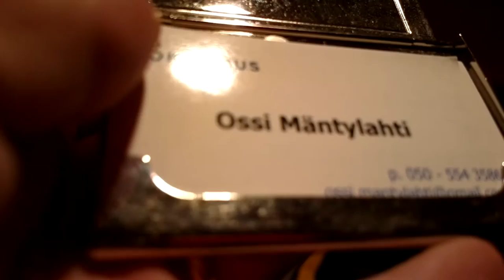HUS tietojärjestelmädebatti osa 1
Kansanedustaja Ahvenlahti (kd.) juontaa